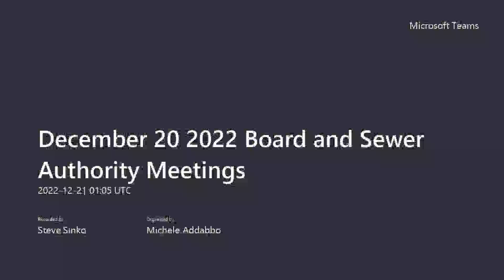December 20 2022 Board and Sewer Authority Meetings 20221220 200543 Meeting Recording